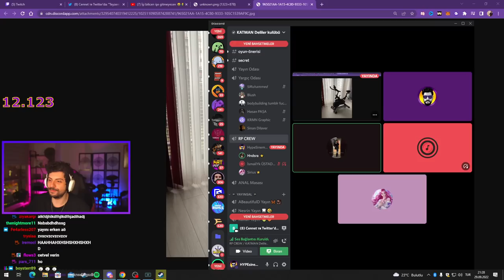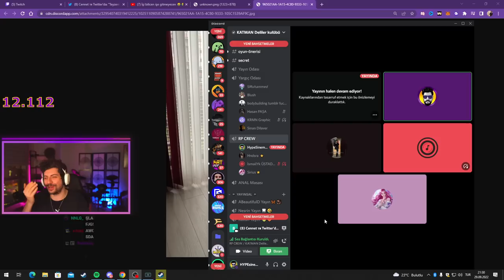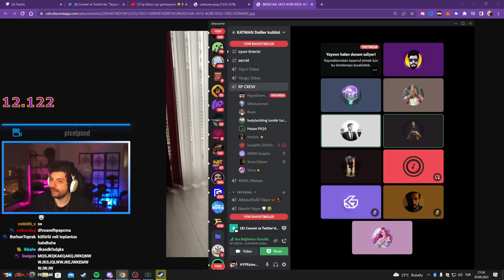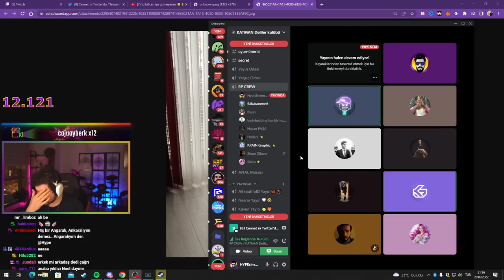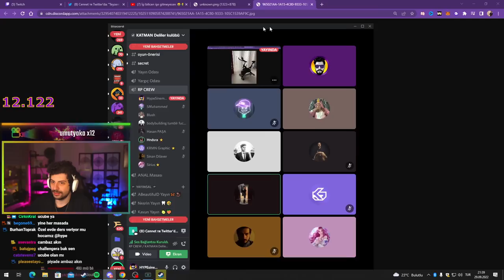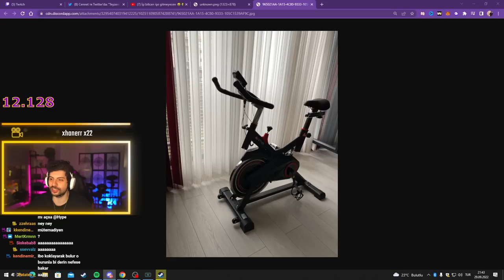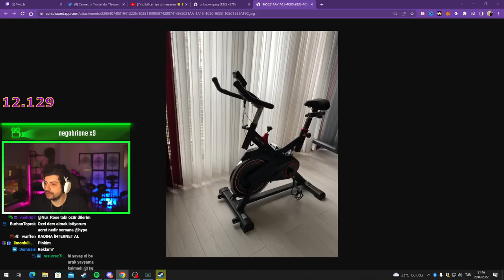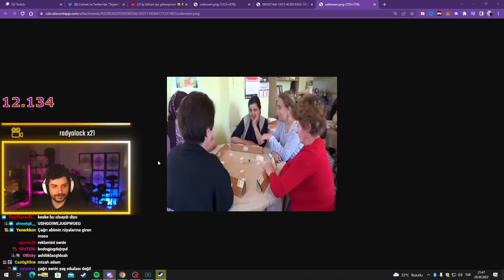HYPE | TARİH ÖĞRETMENİ DİSCORD'A GELİYOR!